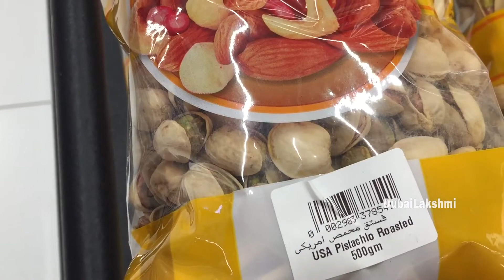VLOG | Nenu Act chesina serial | ఆల్ బకరా అనే వాల్లం చిన్నపుడు | Dry fruits shopping | our humming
Hi Friends,

VLOG | Nenu Act chesina serial | ఆల్ బకరా అనే వాల్లం చిన్నపుడు | Dry fruits shopping | our humming| Serial i have acted in | quaratine diaries | Telugu Vlogs

Priyamaina mee,
Dubai Lakshmi